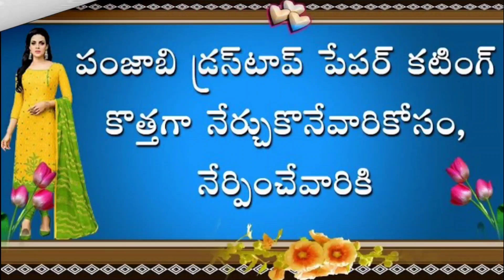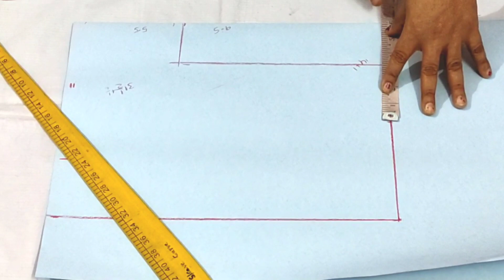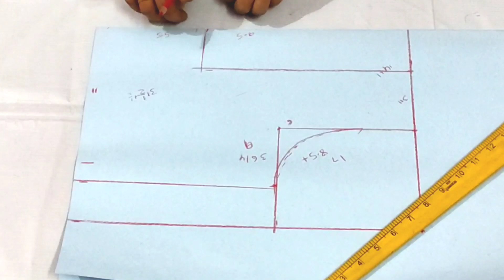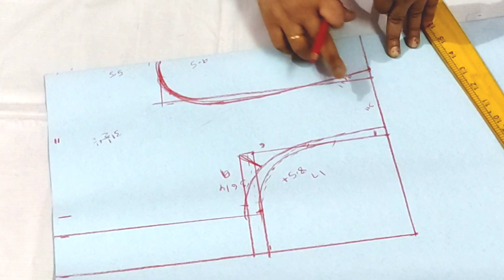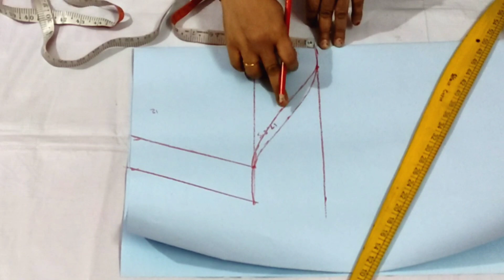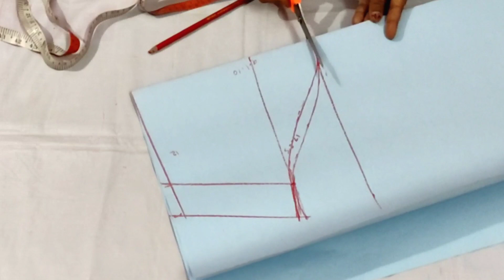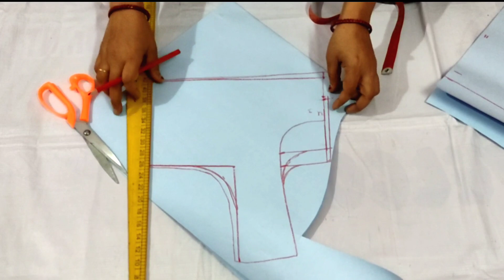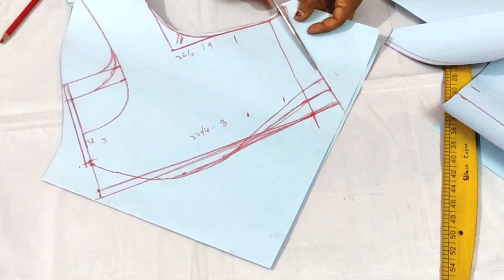Boutique style blouse cutting with body measurement in telugu//How to cut cross cut blouse in Telugu